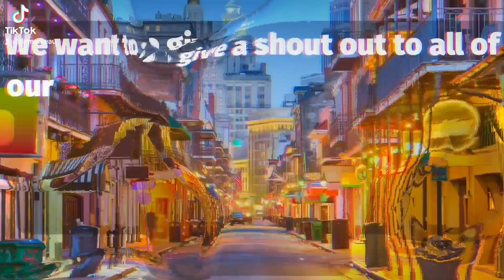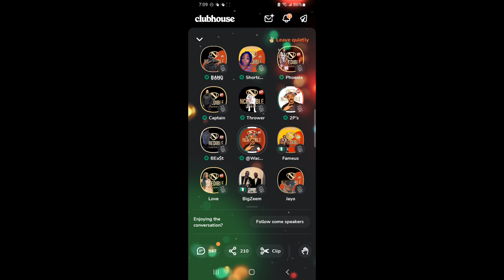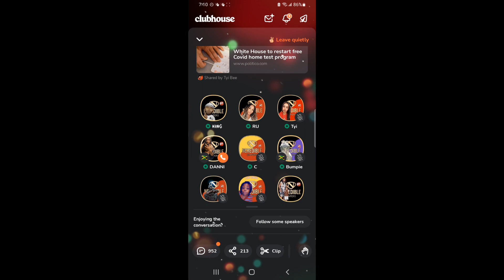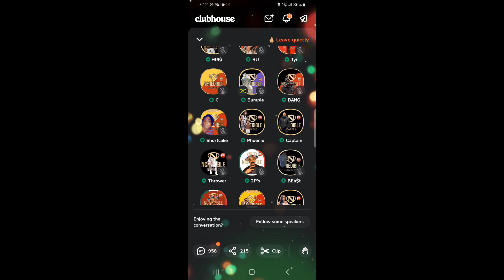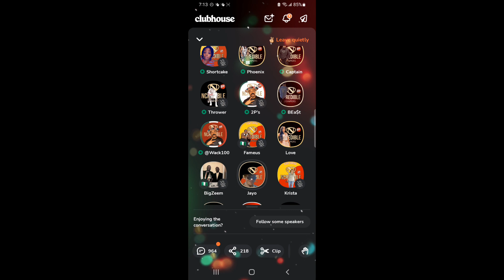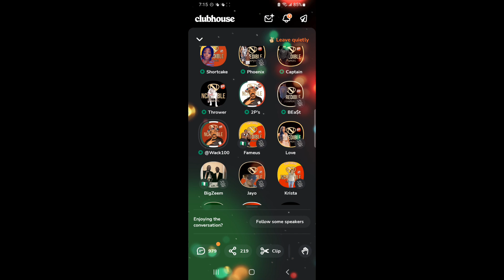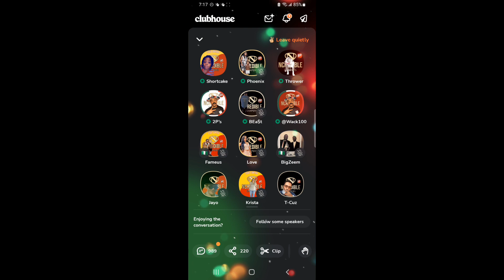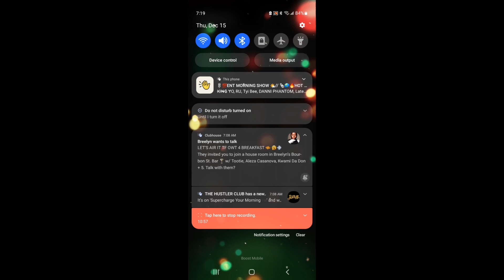"69 CANT BE A SNITCH, HE A CIVILIAN BUT TI TOLD THO" "JUST LIKE GUNNA"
AUDIO IS FROM THE 10O ENT CLUB ON THE CLUBHOUSE APP.